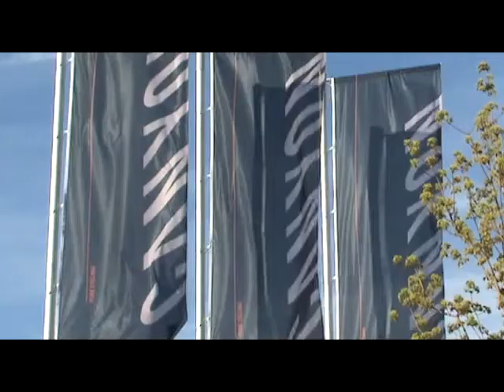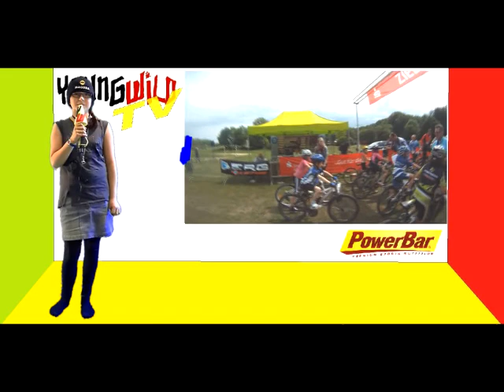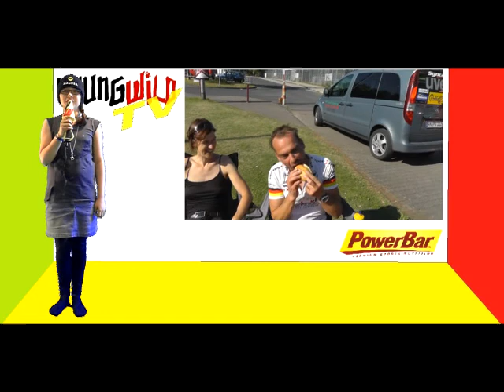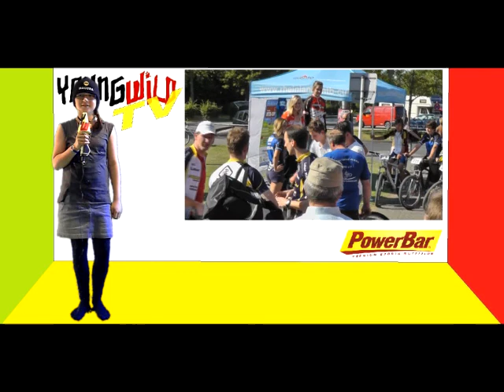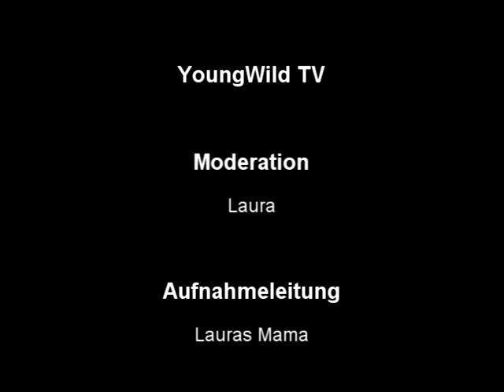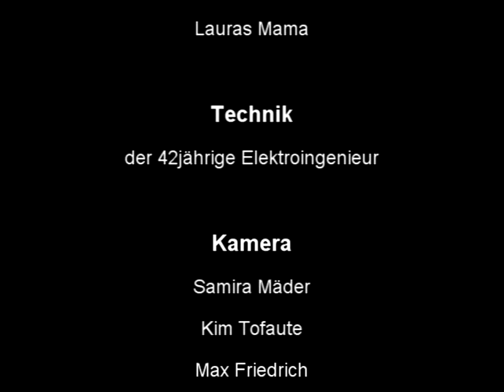YoungWild TV #12 - NRW-Cup Beckum und Rheinland-Cup in Koblenz